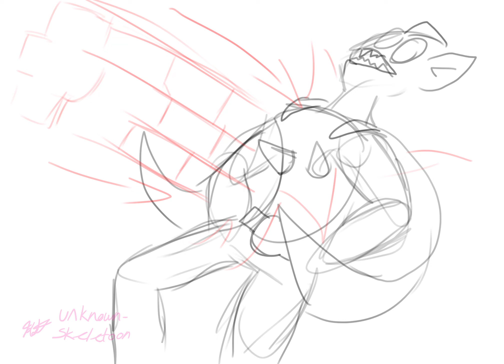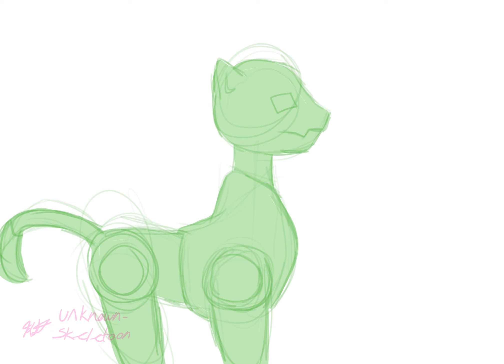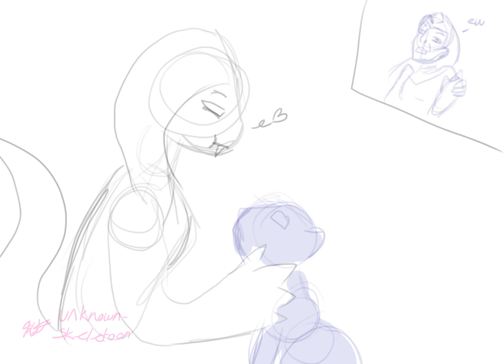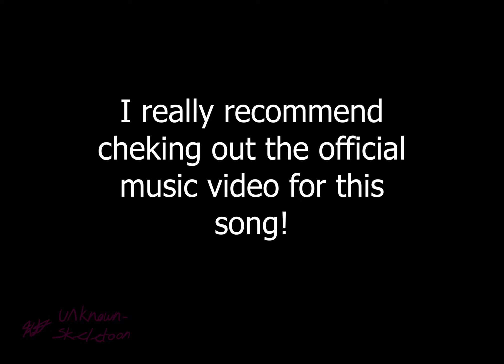I'll form the head - Voltron Force - Animatic [REUPLOAD/OLD]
I just learned that apparently at least one person was wondering where this went so hiiiiiii. This was under my old Unknown-Skeletoon branding back in 2020.
MC Frontalot (ft. ZeaLouS1 and Dr. Awkward) - I'll Form the Head